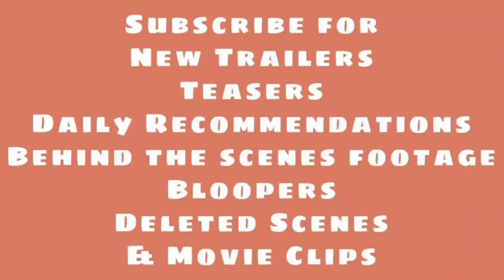Chaos Walking (2021) Trailer | Tom Holland | Daisy Ridley | Mads Mikkelsen | Nick Jonas |Kurt Sutter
Chaos Walking (2021) Trailer
Sci-fi

Starring: Tom Holland | Daisy Ridley | Mads Mikkelsen | Nick Jonas | Kurt Sutter

In Prentisstown, Todd has been brought up to believe that the Spackle released a germ that killed all the women and unleashed Noise on the remaining men. After discovering a patch of silence out in the swamp, his surrogate parents immediately tell him that he has to run, leaving him with only a map of New World, a message, and many unanswered questions. He soon discovers the source of the silence: a girl, named Viola.